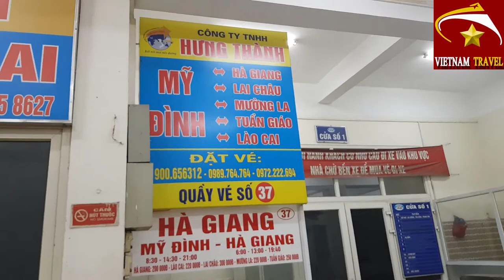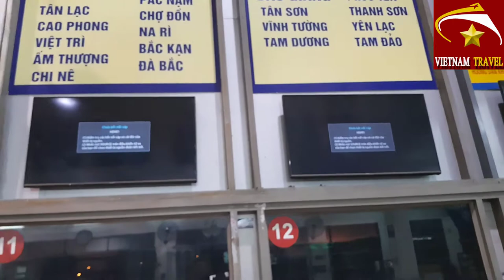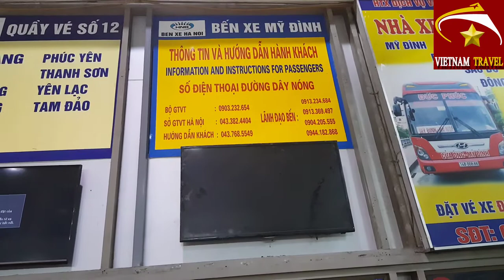Hà nội ngày nay_BẾN XE KHÁCH MỸ ĐÌNH VÀ LỊCH TRÌNH CÁC NHÀ XE_vietnam travel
Video này mình xin giới thiệu đến quý vị và các bạn về bến xe khách mỹ đình.Bến xe mỹ đình ở hà nội và vừa rồi có sự quy hoạch lại nên một số nhà xe không còn ở bến mỹ đình nữa.Trong video này mình xin chia sẻ đến các bạn các nhà xe hiện đang chạy ở bến mỹ đình để các bạn nắm rõ hơn.Chúc các bạn có những chuyến đi thượng lộ bình an.